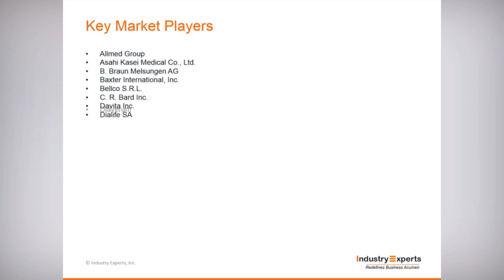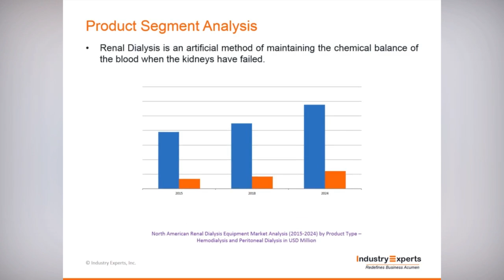Renal Dialysis Equipment to Grow by 5.9% through to 2024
Renal Dialysis is an artificial method of maintaining the chemical balance of the blood when the kidneys have failed. The kidneys remove waste from the body, maintain the blood pressure, make hormones to create red blood cells and thus, ensure the right amount of mineral content in the body. The term dialysis refers to the process in which the components of the blood are separated using a semipermeable membrane.

California, USA based Industry Experts, Inc. is a multi-industry focused market research provider.